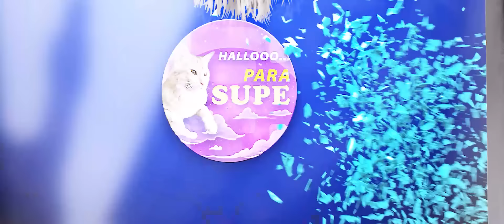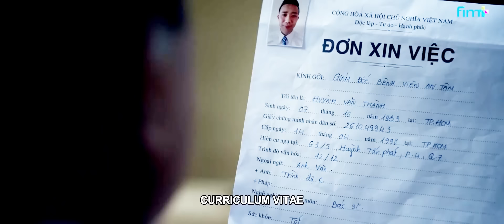RUMAH SAKIT ANGKER UNTUK PASIEN BPJS !!!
Judul :GHOST HOSPITAL